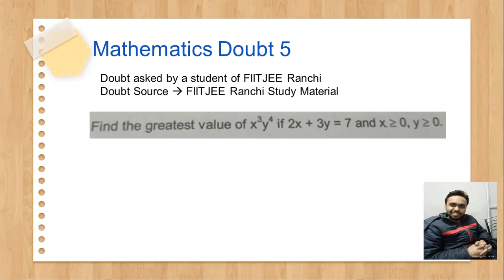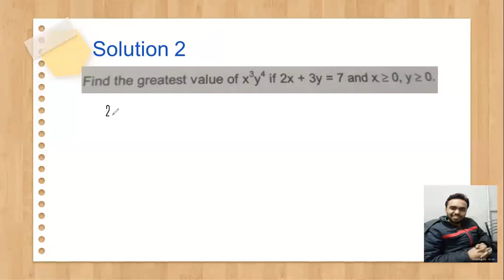D5 FIITJEE Ranchi Student AM GM Inequality Trick Maths Doubt Clinic by ISRO Scientist SK Singh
Here we learn a trick to use AM GM inequality in order to solve maxima minima problem

Solution 1: Applying AM GM inequality to find maximum or minimum value
Solution 2: Applying maxima minima concept (application of calculus)

Doubt Clinic by ISRO Scientist SK Singh

D5 FIITJEE Ranchi Student AM GM Inequality Trick Maths